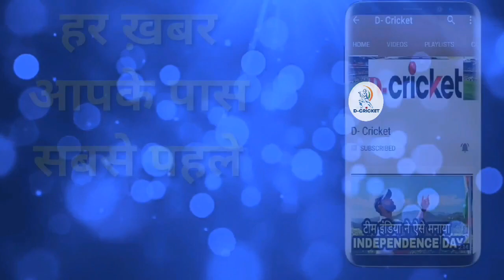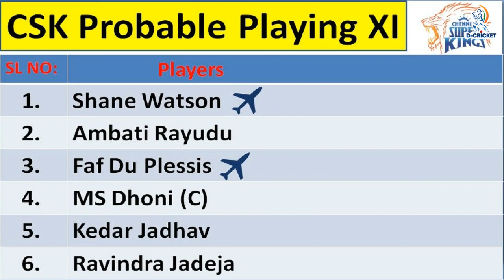IPL 2020 : Watch Chennai Super Kings vs Mumbai Indians Probable Playing XI | MI vs CSK IPL 1st Match